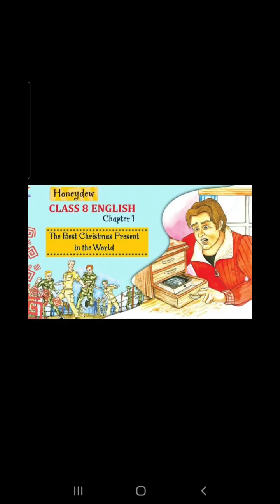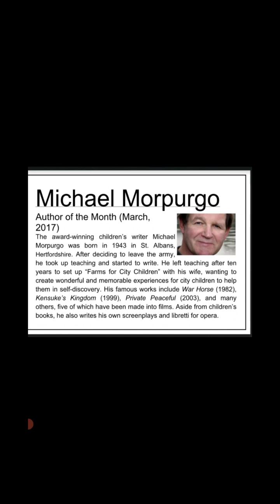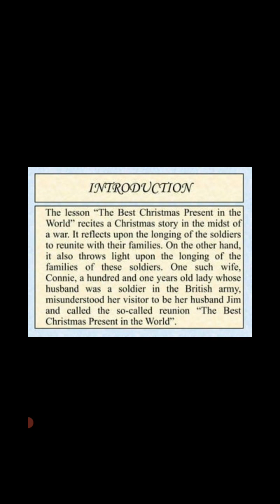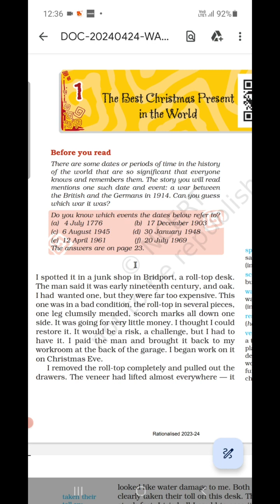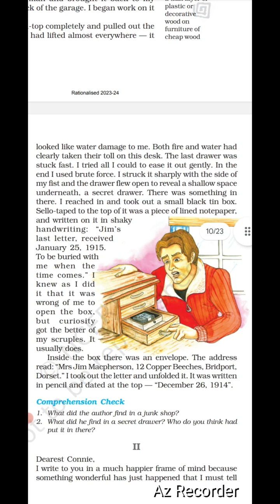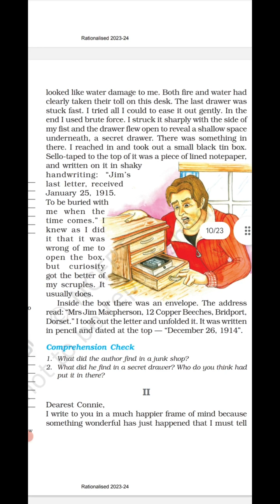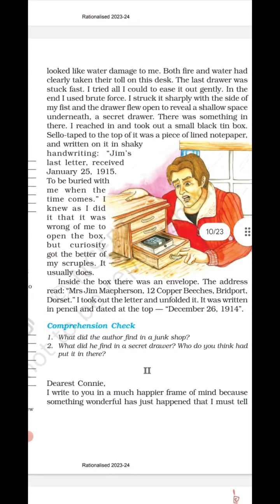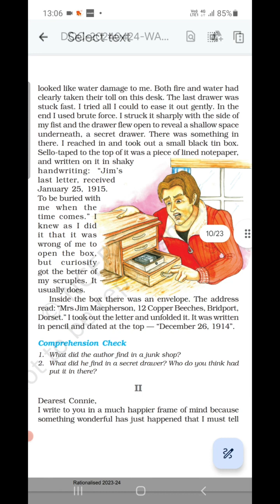Chapter-1, The Best Christmas Present in the World, Class-8